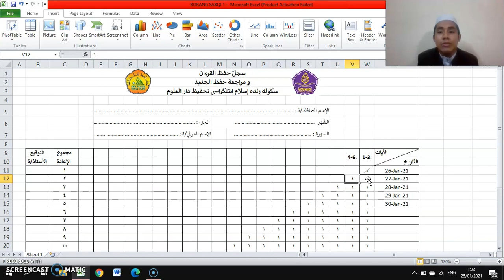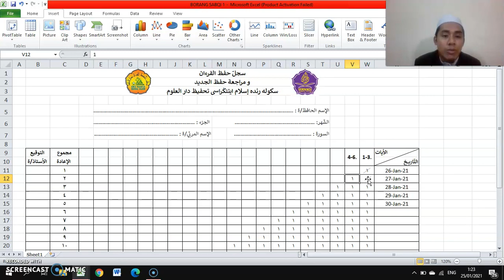vid borang sabqi